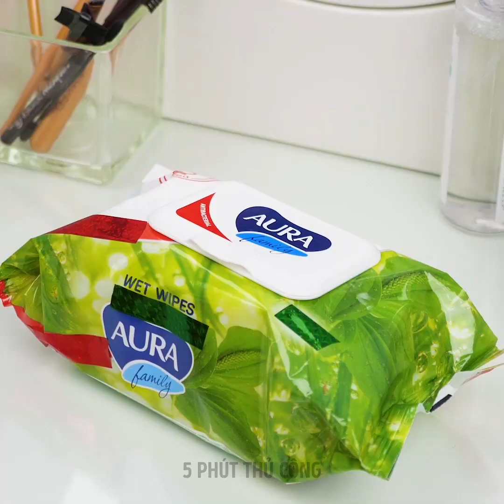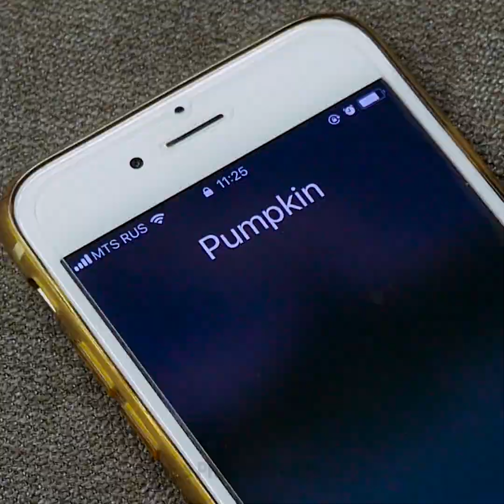40 MẸO TRANG ĐIỂM BẠN NÊN BIẾT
BỘ SƯU TẬP NHỮNG LỜI KHUYÊN VÀ MẸO TRANG ĐIỂM TUYỆT VỜI

Này, các gái ơi, dừng lại hết những việc đang làm và xem video này đi! Những ý tưởng làm đẹp siêu ngầu chúng tôi chuẩn bị đây sẽ giúp quá trình làm đẹp của bạn thảnh thơi hơn nhiều. Tìm hiểu một mẹo kẻ mắt hoàn hảo trong video sẽ giúp thay đổi cuộc sống của bạn! Nếu bạn hết mất son bóng, bạn có thể sử dụng phấn mắt và son dưỡng. Hãy xem thử ý tưởng này! Nếu chiếc mút trang điểm cũ của bạn đã quá “tã”, đừng lo vì bạn có thể thay thế nó với một quả bóng bay!

Đừng tốn quá nhiều tiền mua những sản phẩm làm đẹp mà bạn có thể tự làm được tại nhà. Bạn sẽ yêu những dự án này vì chúng giúp tiết kiệm hàng đống tiền luôn! Kem body glow giúp dưỡng ẩm da và tạo cho da hiệu ứng bừng sáng trông thật đẹp vào mùa hè và ở những bữa tiệc bể bơi. Trộn phấn mắt màu vàng cùng với dầu em bé. Da bạn sẽ trông thật hoàn mĩ! Nếu mascara của bạn bị khô, hãy nhỏ vào ống một vài giọt dầu ô liu. Chúng tôi còn biết một mẹo hoàn hảo để làm đôi mắt bạn trông to tròn hơn, đặc biết là nếu bạn dùng kẻ mắt. Tất cả những gì bạn cần là chì trang điểm màu trắng. Hãy xem hướng dẫn trong video của chúng tôi nhé. Nếu thỏi son yêu thích của bạn sắp hết, lấy son ra và đặt vào trong môt chiếc hũ rỗng và thêm dầu dưa vào đó. Ta-da! Bạn đã có son bóng giá hạt dẻ rồi đấy. Không cần phải mua quá nhiều cọ trang điểm vì chúng tôi sẽ chỉ cho bạn một mẹo siêu ngầu giúp biến chiếc cọ makeup thông thường thành cọ đánh khối hoàn hảo. Bạn về nhà sau một buổi quẩy nhiệt và phát hiện ra là mình không có sữa rửa mặt. Thay thế sữa rửa mặt với dầu ô liu. Luôn luôn rửa sạch sản phẩm trang điểm trên da để tránh nếp nhăn và khô da.

Đừng quên chia sẻ những ý tưởng làm đẹp xu hướng này với bạn bè nhé!

TIMESTAMPS:

00:09 Son bị dính

00:43 Mẹo vặt với chì kẻ mắt

01:37 Kem body glow DIY

03:15 Mẹo vặt với mascara khô

07:12 Mẹo makeup cho những nàng lười biếng